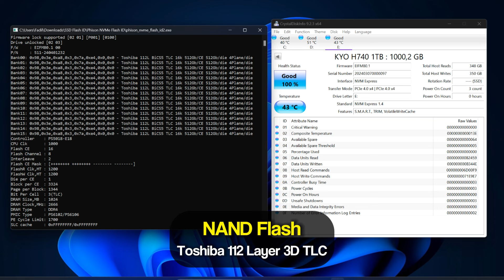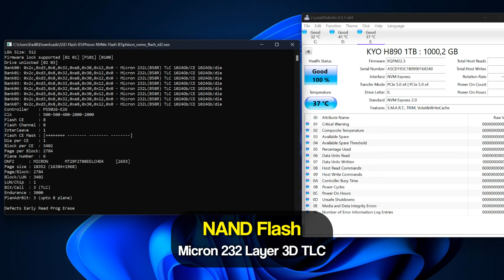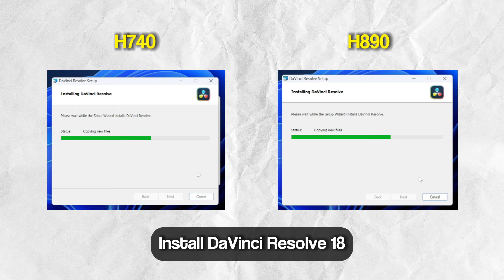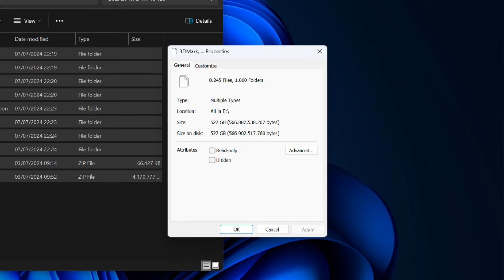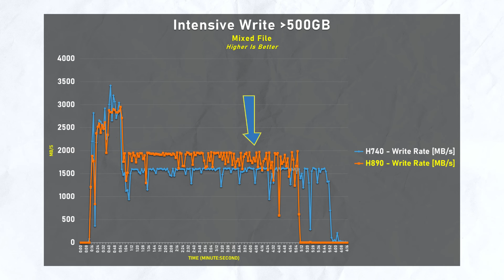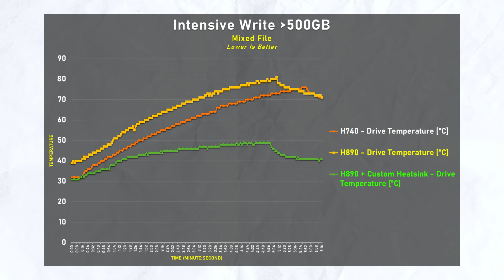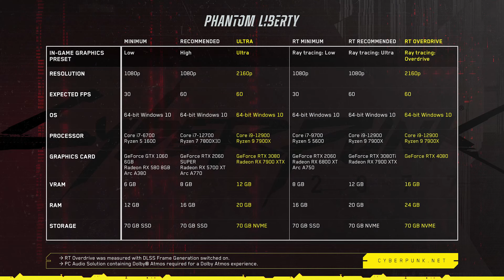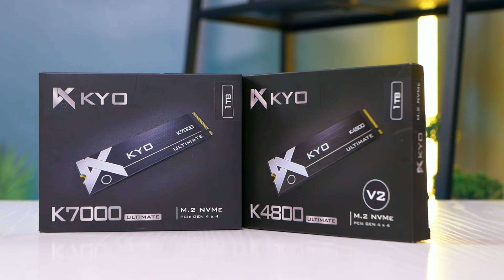SSD NVMe Gen 5 Dari Brand Lokal?? Bakal Murah Kah?? | KYO APEX H890 & KYO APEX H740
0:00 SSD KYO APEX
1:34 Spek controller & NAND flash
3:37 Include heatsink & baut
3:50 Catatan tambahan!
4:34 Spek system pengujian
7:06 Tes CrystalDiskMark
7:20 Tes waktu install & loading games
8:30 Tes DirectStorage
9:01 Tes intensive write 500GB+
10:17 Kapasitas SLC Cache
11:01 Tes suhu
11:56 Tes copy file 100GB+
12:14 Tes copy file 50GB+
12:29 Alasan kenapa SSD Gen 5 eksis
14:39 Koleksi SSD KYO
15:21 Penutup

Riveria by Smith The Mister